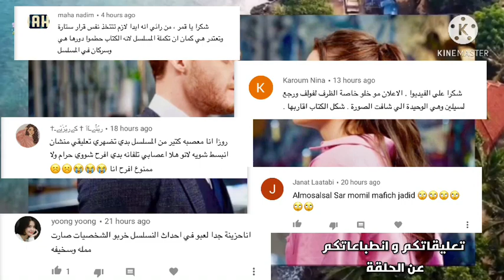مسلسل أنت اطرق بابي الحلقة 34 | اخبار حزينة | رأي الصحافة في المسلسل هيتوقف قريب !؟| رأيي في الحلقة